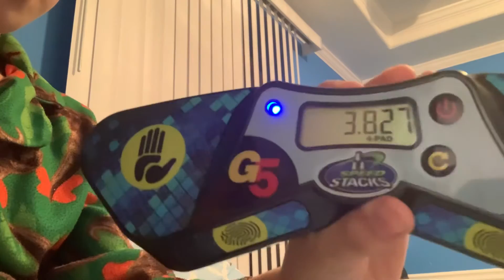Just some j perm 2x2 stuff idk man